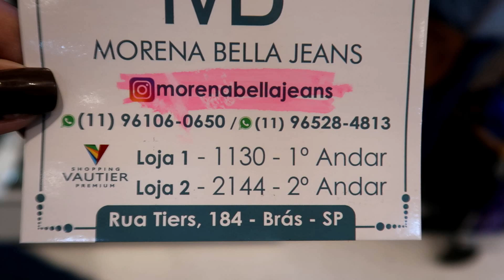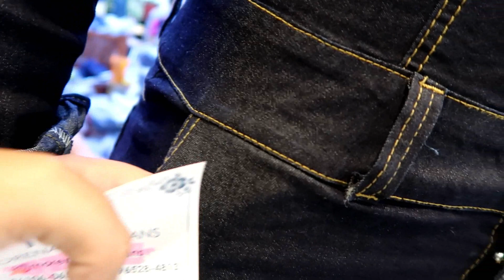JEANS DIRETO DO FABRICANTE NO BRÁS - CONJUNTOS , VESTIDOS , CALÇAS, JAQUETAS I ENVIA CORREIO